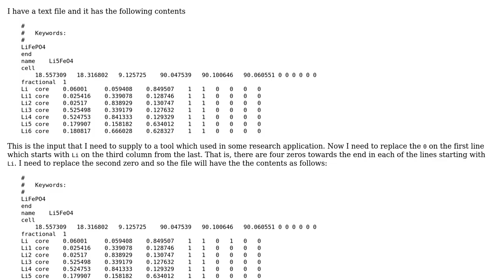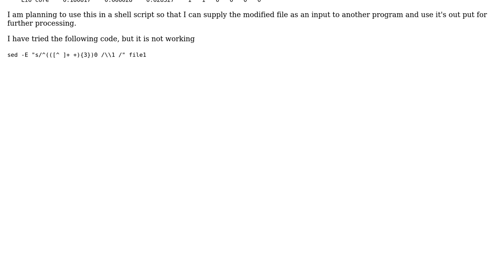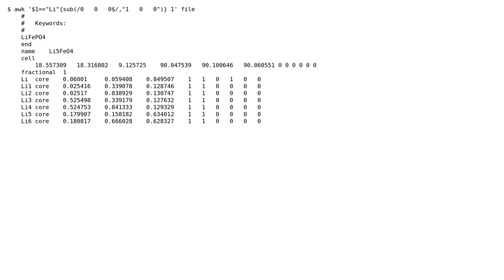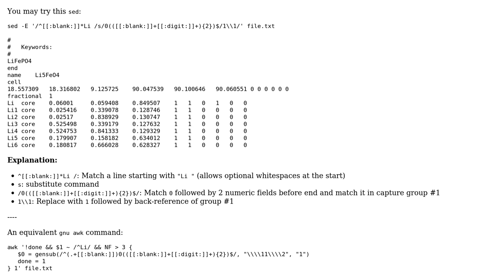How to replace string in a specific line using sed command or awk? (2 Solutions!!)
How to replace string in a specific line using sed command or awk?

With thanks & praise to God, and with thanks to the many people who have made this project possible! | Content (except music & images) licensed under CC BY-SA | Music | Images & others | With thanks to user Happy Coder user Ed Morton user anubhava and the Stack Exchange Network Trademarks are property of their respective owners. You are responsible for your own actions.